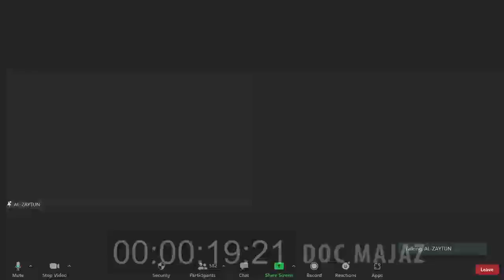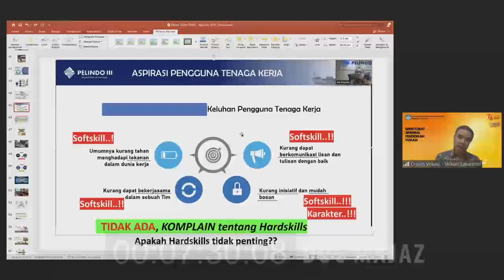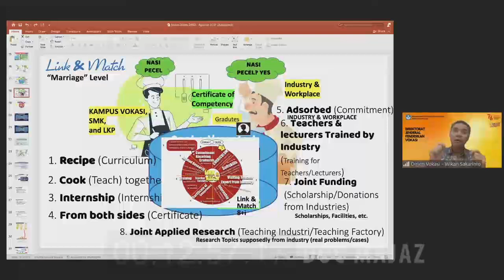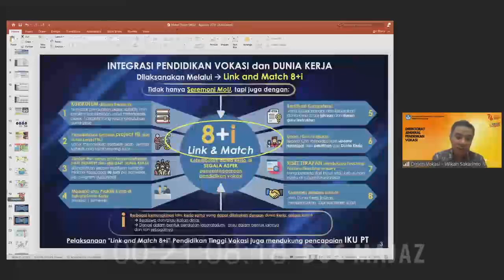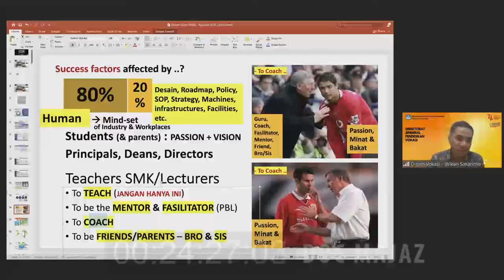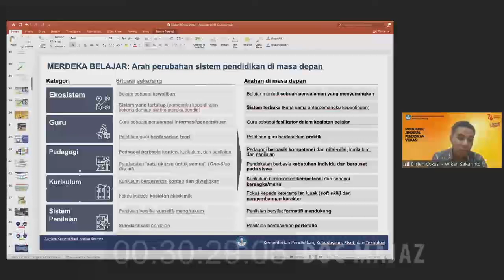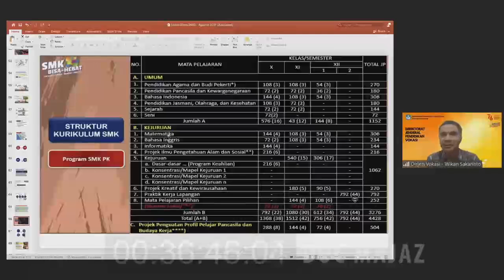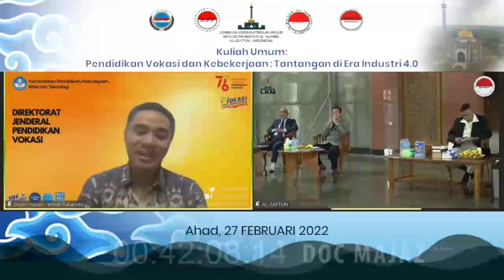Wikan Sakarinto : Indonesia Maju melalui Penguasaan Soft Skill Karakter dan Hard Skills